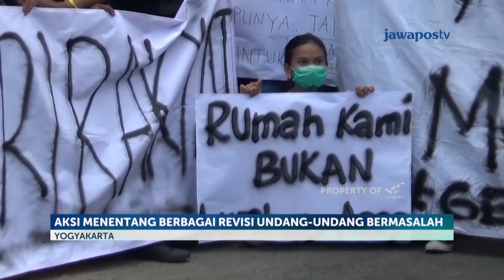Aksi Gejayan Memanggil Suarakan Mosi Tidak Percaya